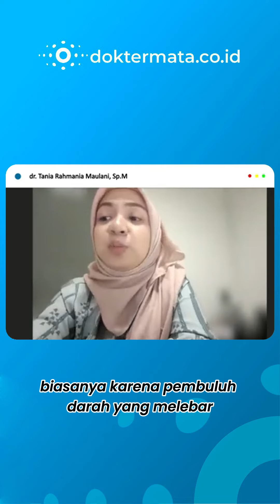Mata Keruh Saat Hamil Penyebabnya Apa ? - dr. Tania Rahmania Maulani, Sp.M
Platform Dokter Mata Merupakan Pelopor Konsultasi Mata Online Gratis Dengan Dokter Mata Indonesia Melalui Chat Dokter dan Konsul Langsung Bersama Dokter Spesialis Mata (Ophthalmologist) Secara Live (melalui Zoom) Dalam Program Edukasi Kesehatan Mata (Eyetalk)